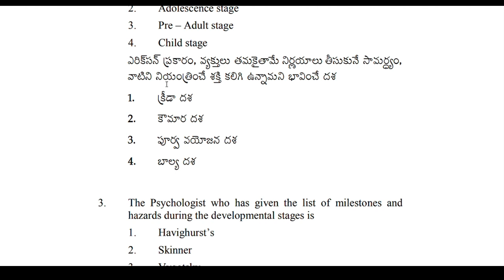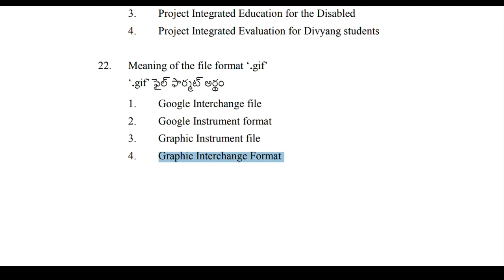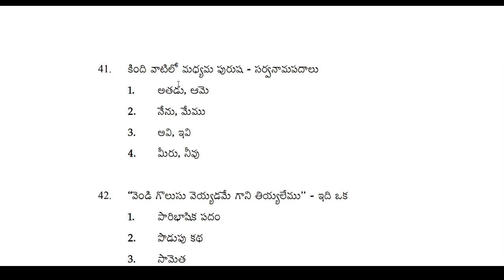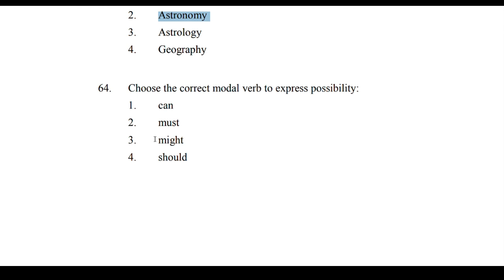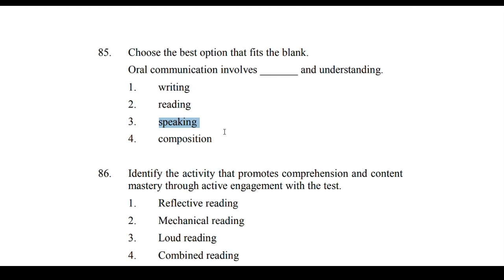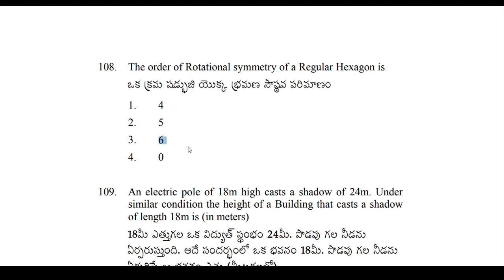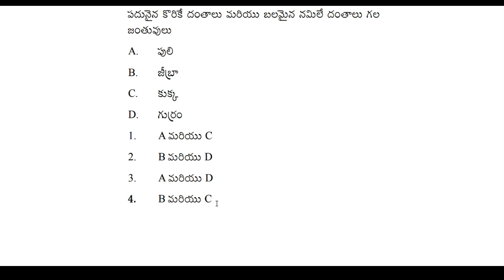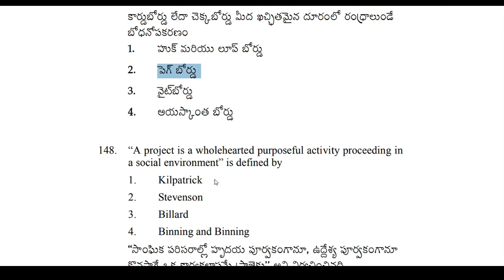AP TET_JULY_2024_ 1A _SGT _ EM&TM 06.10.2024_PAPER 1A _SGT Morning Session1 KEY- WITH EXPLANA